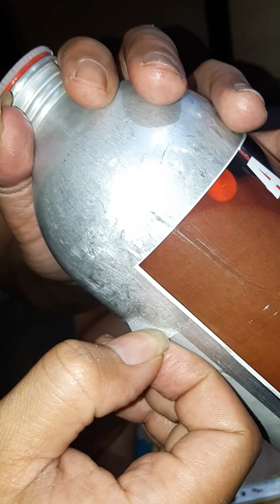Cara mudah melepas striker di kaleng bekas parfums dll